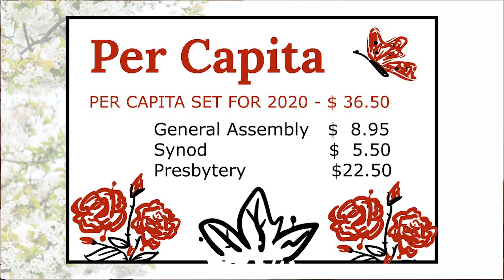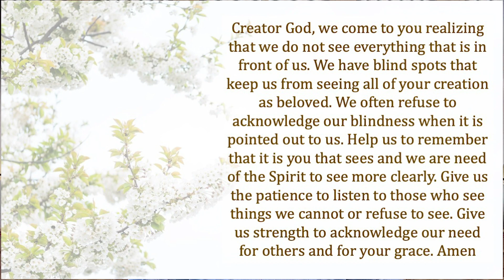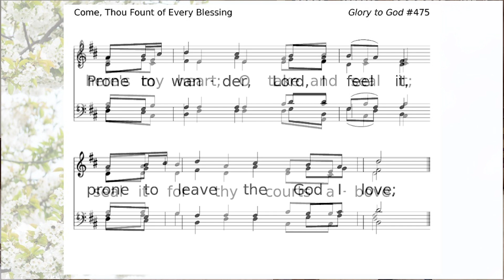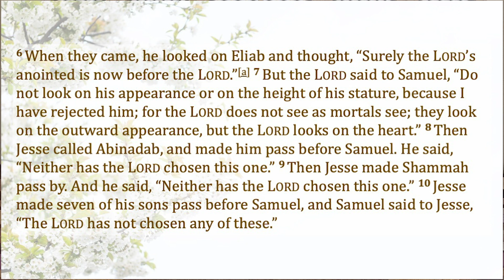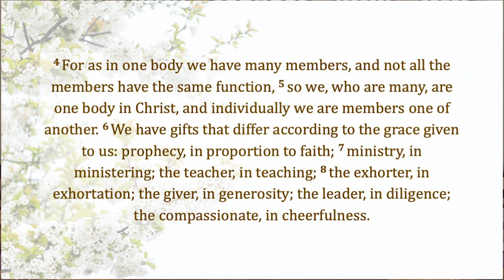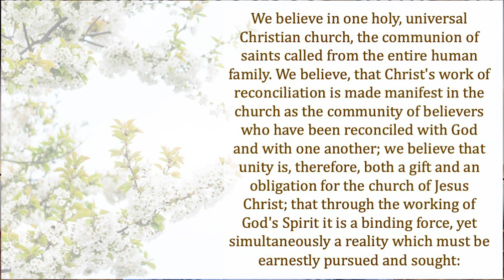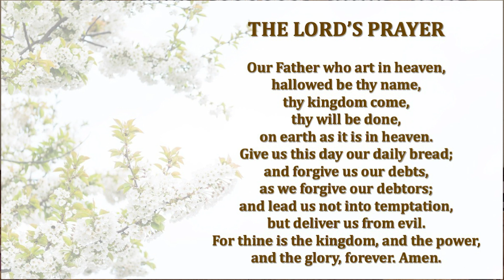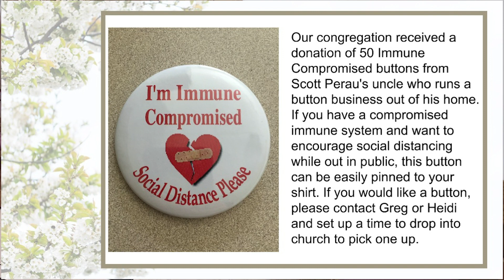Worship at First Presbyterian Church Red Wing for August 16, 2020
Join us for worship at 9:30 AM every Sunday on our Youtube channel or our facebook

This month we will be preaching a sermon series inspired by the book "Blind Spot: Hidden Bias of Good People" by Mahzarin Banaji and Anthony Greenwald.

Join us each week as we celebrate together.